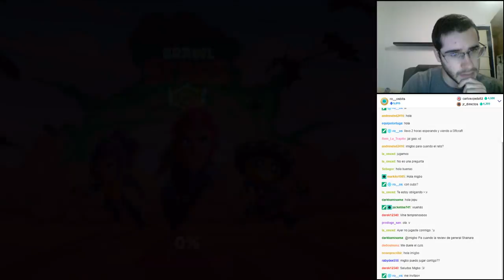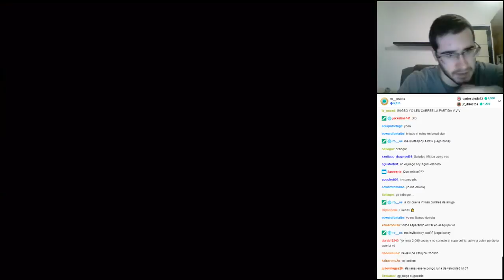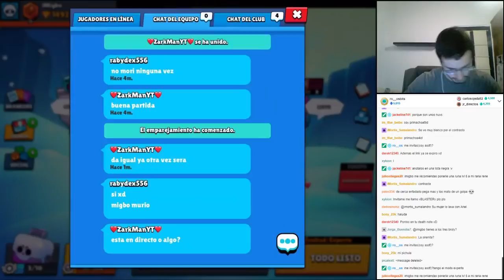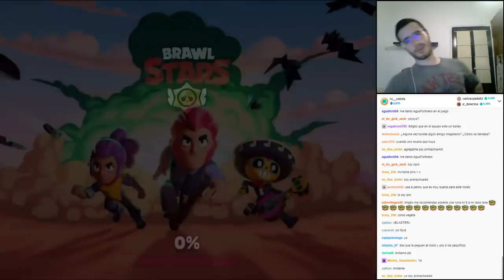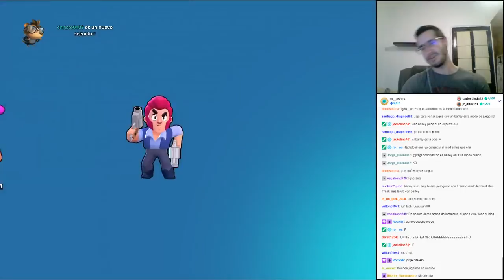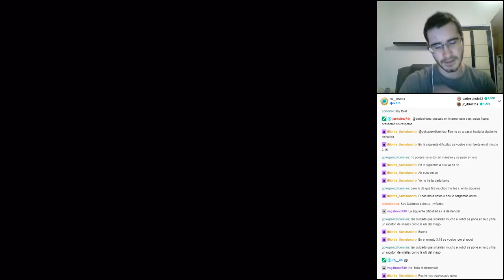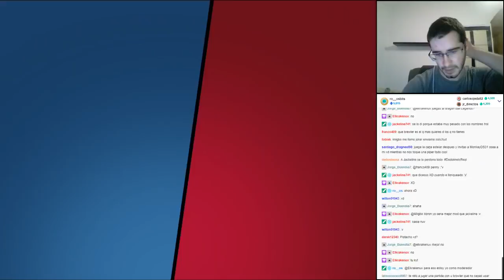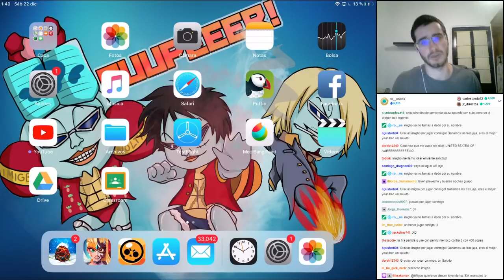TODOS CONTRA ROBOT CON SUSCRIPTORES! - Brawl Stars #09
►►SÍGUEME PARA SABER CUANDO HAGO DIRECTO!

►►CHATEA CON OTROS SUSCRIPTORES Y CONMIGO!